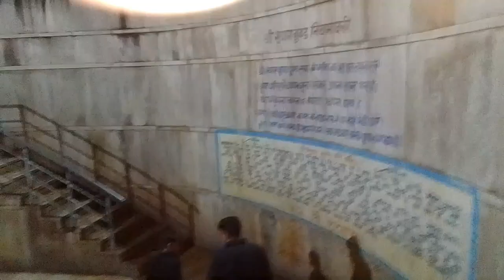चलो खाटू श्याम 🙏 26. March. 2023 | vlog | Jai shree shyam